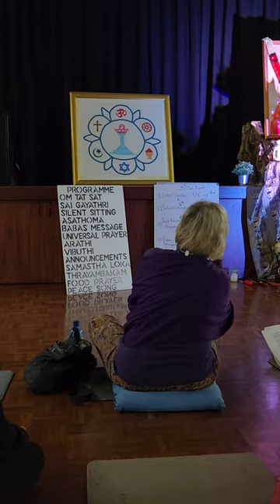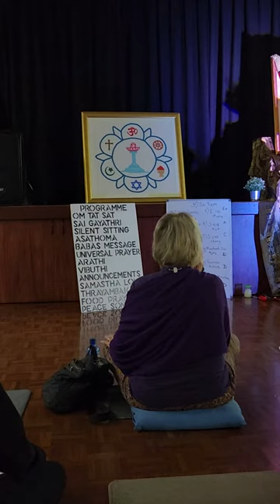💛 Come Sai Lord Incarnate - Wembley Sai Centre, Perth WA 💛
6 November 2022

It was a privilege to offer Arati for my 56th birthday at the Wembley Sai Centre to give gratitude for my many blessings. Remembering and appreciating all the wonderful Amma's in our lives, not forgetting my Sai Ma Who resides within.

Stay healthy, peaceful  and blessed. 💖

Salient Thought for the Day.
We live truly when we live in God. We walk steadily when we give our hand to Him.

Lines to Memorize.
Come hither, O friend, I shall tell thee the
secret of this unknown land. Let us shut the outer gates and the inner doors. Have no fear or doubt, for the strange Guide to this unknown land is marvellous wise. He knoweth our unacted acts, nay, even our unformed thoughts, our life's pulsation and every heartstring in His grasp.

Lesson.
We are all children of Divinity and we all have the same right to go to the Divine for help. We all belong equally to the Supreme Power. God takes us as we are. We go to Him as His children and we must go to Him with the feeling that we are related to Him. Does a tender parent chide a child for falling down? He does not rebuke us for blundering: all He wants is that we do not give up.

Prayer.
Thou Effulgent Spirit, redeem and restore me. May Thy Light guide and protect me, May It surround me and abide ever in my consciousness. Thou art the Light of the universe, Thou art the Light of my life. Shine with Thy full effulgence on my path That I may walk with Thee in peace and safety.

Swami Paramananda
Book of Daily Thoughts and Prayers